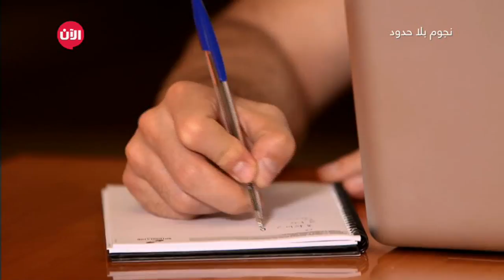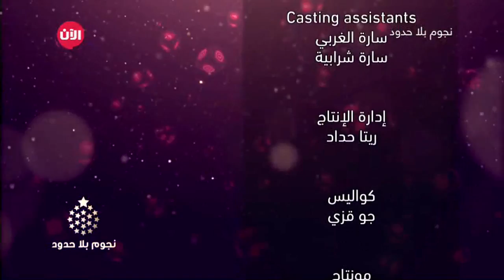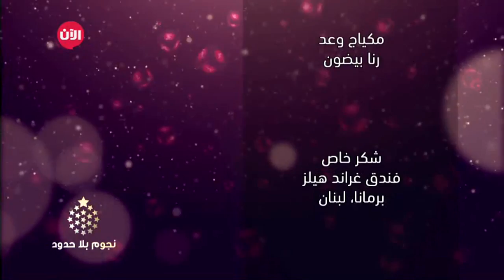يوميات نجوم بلا حدود | كيف ستتعامل فرح مع مهمتها الجديدة؟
الحلقة اليومية الـ43 من برنامج نجوم_بلا_حدود، تبدأ أحداثها بإجابة المشترك فهد عن فئة الرياضة، على سؤال من أحد متابعيه حول ما اذا كان يفكر بالتمثيل، فأجاب بأن الجمهور سيجاوب عنه.

وكانت مهمة فهد الجديدة هي "شركة مكملات غذائية تطلب منه فيديو يتحدث فيه عن شد الزنود عند السيدات" وقد أعجبته المهمة كثيرا لكونه ليس من مشجعي عمليات التجميل وانما يفضل التمارين الرياضية ويستعين بالمستشار الخاص به ليتخذ الخطوات اللازمة لاكمال هذه المهمة بطريقة واضحة وجميلة.

أما عن فئة جمال مهمة المشتركة فرح الجديدة هي "ماركة كريمات واقية من الشمس طلبت منها فيديو تقدم فيه نصائح للمحافظة على نضارة الوجه" ولم تنعجب فرح بهذه المهمة، وتعتقد بأنها تشكل عائقا لها هذه المرة، لان علاماتها متدنية، وكان من الضروري لها الاستعانة بالمستشارة الخاصة بها لاكمال مهمتها.

كونوا معنا على الموعد للقاء نجوم_الآن الذين اتوا من كل أنحاء العالم العربي ليتواصلوا معكم من خلال شاشتكم شاشة تلفزيون_الآن، وليستعرضوا أمامكم مواهبهم لتكونوا أنتم الحكم الأول و الأخير.